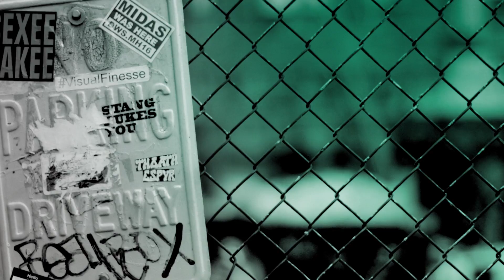Paula Deen Chats About Her Cookbook, "At The Southern Table With Paula Deen"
Join chef Paula Deen as she discusses her new cookbook, "At The Southern Table with Paula Deen." At Deen's house, a meal is a feast filled with the tastes, aromas, and spirited conversation reminiscent of a holiday family gathering. Now, in this collection spanning ten years, celebrity chef Deen shares her secrets for transforming ordinary meals into memorable occasions. This book includes entertaining tips, exciting new food preparation techniques and easy recipes for mouthwatering meals everyone is sure to love and no one will soon forget.